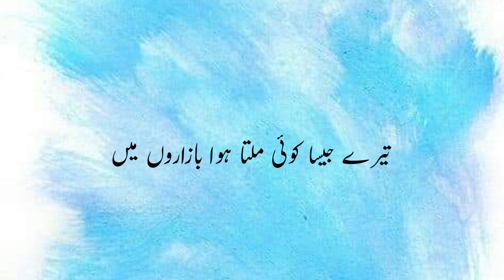Best Urdu Shayari || Urdu Ghazal || Whatsapp Status Poetry || Hindi Broken Lines Shayari